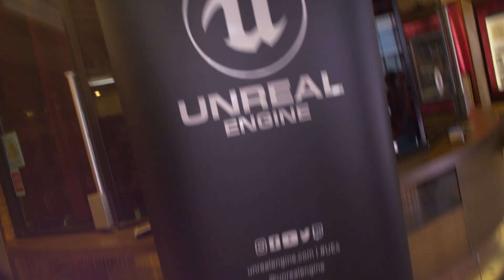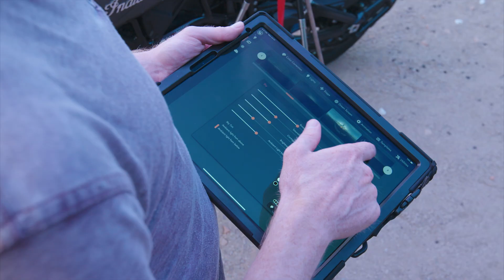Event Recap | SIGGRAPH 2019 | Unreal Engine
Check out reactions from UE4’s week at SIGGRAPH, including the Unreal Engine User Group, which featured an amazing lineup of special guests presenting their trailblazing real-time projects, topped off by a fireside chat with Jon Favreau. We also joined industry partners to reveal a special project to demonstrate our next-gen virtual production tools.